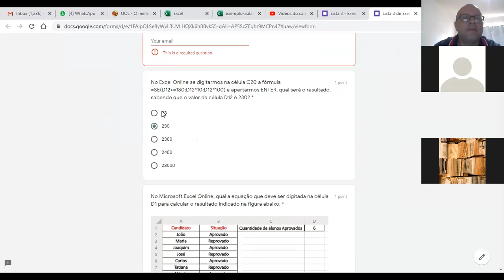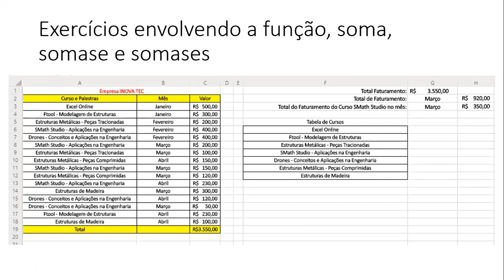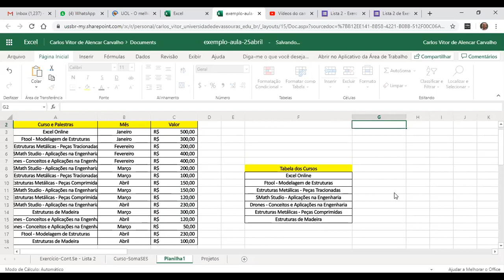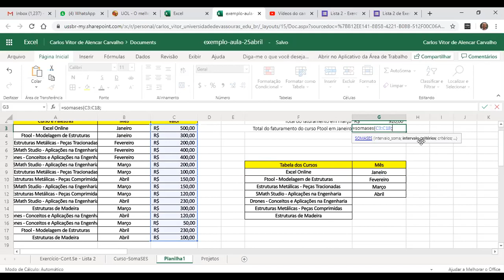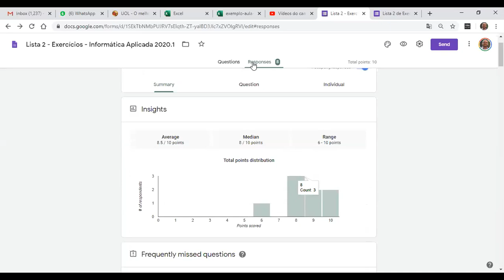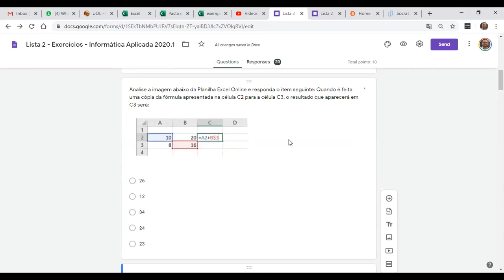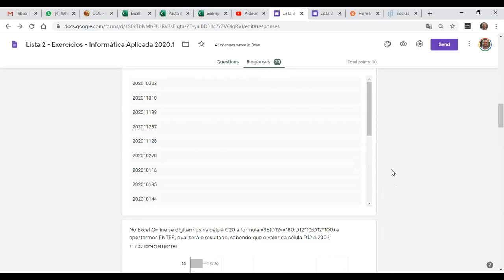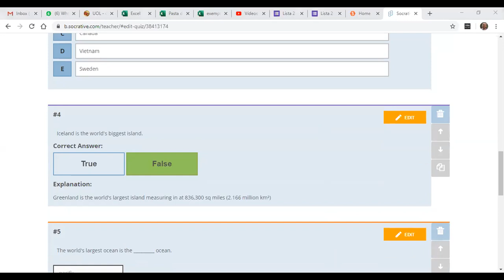Aula 25 de abril - Informática Aplicada